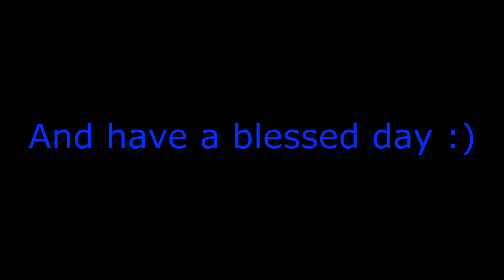Ford vs Chevy (Ford Racing Machines)